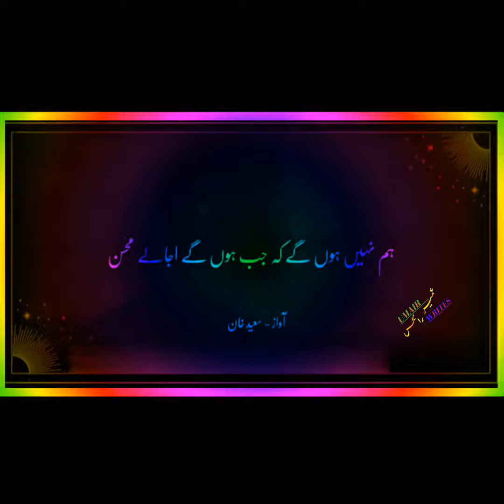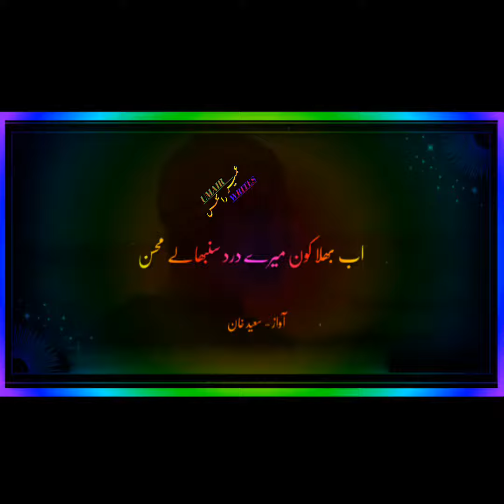|Voice_of_saeed-khan| Us ko fursat hi ni hai ] sad voice status black screen